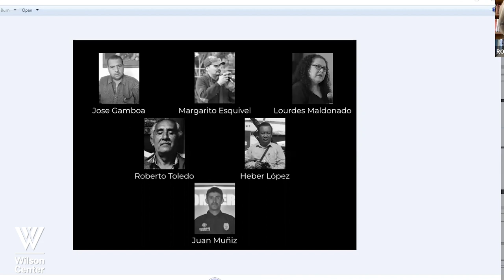Press Freedom and Citizens' Right to Know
Description: On March 14, 4:00pm-5:30pm EST, the Mexico Institute hosted a discussion on the importance of journalistic freedom, the safety of journalists, and citizens’ right to know with Adela Navarro Bello, Sandra Romandía Vega, Pedro Miguel, Leopoldo Maldonado, and Rossana Fuentes-Berain.